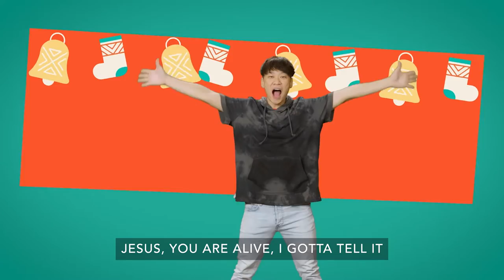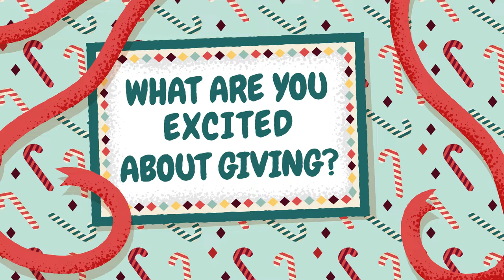2212 Wednesday Nught BS OnlineExperience W3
Hey Grace kids. What's up! Wed night BS week 3 Here you GO!!!